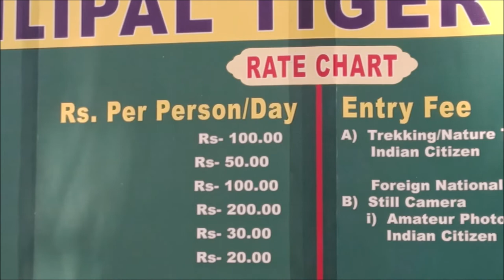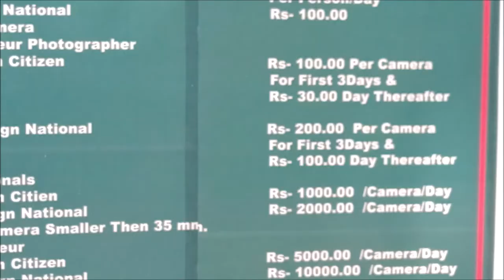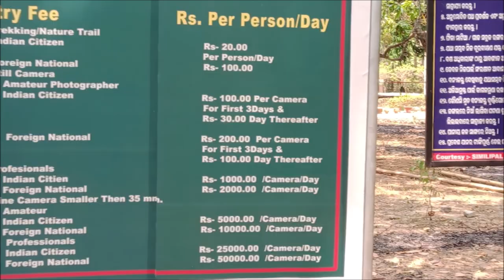India's best National Parks Car trip Kolkata to simlipal forest safari Tiger Reserve wildlife jungle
Distance between Kolkata to Similipal by Road is  320 Kms via NH16 and NH49
Night stays:
Destinations:
Places of tourist interest inside the park are: Gurguria, Chahala,  Barehipani, Joranda, Nawana
Places of tourist interest outside the park are: Ramatirtha, Sitakund, Lulung, Deokund,  Khiching,
Bhimkund
Similipal Tiger Reserve:
The Similipal Tiger Reserve is a compact block of elevated plateau located in central portion of the Mayurbhanj district and lies between 20° 17’ and 22° 34’ north and 850 40’ and 87° 10’ east longitude. The stretch of forest including Similipal RF spread over an area of 2750 km2 was declared as ‘Tiger Reserve’ with effect from 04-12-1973 under ‘Project Tiger’ Scheme of Government of India. It has been conferred with legal status as per provisions of Section 38V of Wildlife (Conservation) Act, 1972 vide notification no. 8F(T)-9/2007/20801/  F&E dt.31st December, 2007 of Govt. of Orissa in Forest & Environment Department. The notification has clearly indicated with boundary description of Critical Tiger Habitat (Core) extending over 1194.75 km2 and buffer area of 1555.25 km². There are 3 inhabitated villages inside the Critical Tiger Habitat and 65 villages in the buffer area.
Similipal Wildlife Sanctuary:
Similipal RF is the biggest Reserve Forest block of India with an area of 2271.78 km². The forest is a potential habitat both for wild animals and plants with good population of tigers, leopards, elephants, chital, sambar and 304 species of birds. It is equally important for inhabitation of amphibians, aquatic animals and invertebrates considering the importance of its rich biodiversity the area is declared as a proposed wildlife sanctuary on 3rd December 1979 by Govt. of Orissa after settlement of all rights of the people of 61 villages it was finally declared as wildlife sanctuary vide notification no. 8F(WL) 2/2008 dtd. 23.4.08 by Govt. of Orissa in Forest and Environment Department.
Similipal National Park:
Similipal National Park is located between 21° 35’ and 22° 01’ north latitude and 86° 13’ and 86° 37’ east longitude. It is situated within Mayurbhanj district of Orissa state. It is a proposed National Park notified in two phases, first on 6th August 1980 over an area of 303 km and subsequently 542.70 km² of area was added to it on 11th June 1986 making the total area of the Park 845.70 km² under sub-section-(1) of Section-35 of the Wildlife (Protection) Act-1972(53 of 1972). The significance of the National Park is its rich biodiversity.
Similipal Bio-Sphere Reserve
The Similipal Biosphere Reserve came into existence during 1994 as per Man And Biosphere (MAB) programme of UNESCO with the objective of bringing the people and domestic cattle along with the Forest & Wildlife into one fold of management so that the economic condition of the people is enriched through eco-development programmes so that the dependency on the forest is reduced. It is located in the district of Mayurbhanj between 20 17’ E Latitude and 85 40’ E Longitude. The total area under the Biosphere Reserve is 5569 Km2 with Similipal Sanctuary at the nucleus.
Mayurbhanj Elephant Reserve
The Similipal-Kuldiha-Hadgarh Elephant Reserve popularly known as Mayurbhanj Elephant Reserve in the State of Orissa was notified vide Notification No.15806 dt.29.09.2001 and revised vide No.18639 dt.28.11.2001 of Forest and Environment Department, Government of Orissa comprising an area of 7043.04 km². The area includes 3 protected areas i.e. Similipal Tiger Reserve (2750.00 km²), Hadgarh Wildlife sanctuary (191.06 km²) and Kuldiha wildlife sanctuary (272.75 km²). Other Reserve Forests, Protected Forests, Private land and Revenue land including agricultural land adjacent to the protected
 Similipal Tiger Conservation Foundation formed in 2011